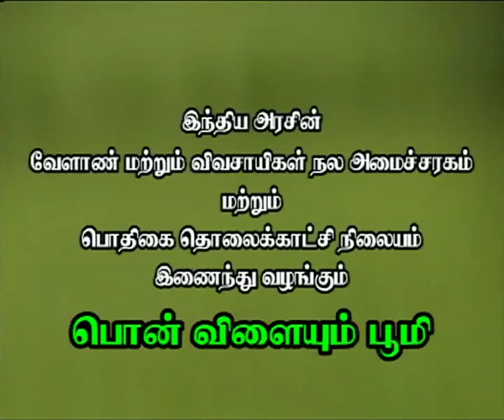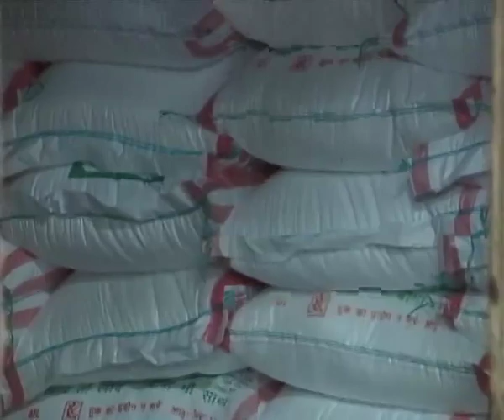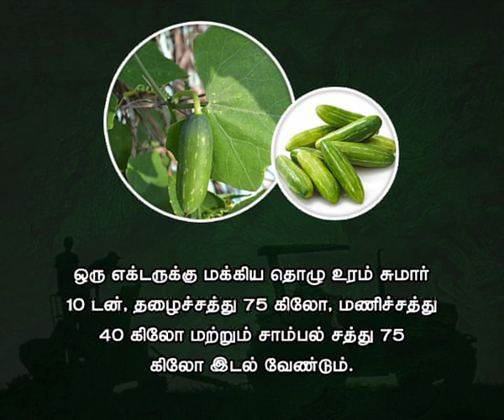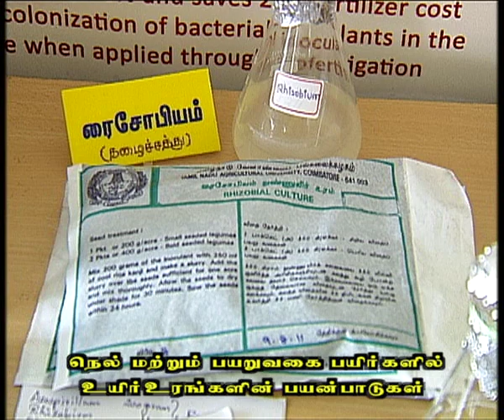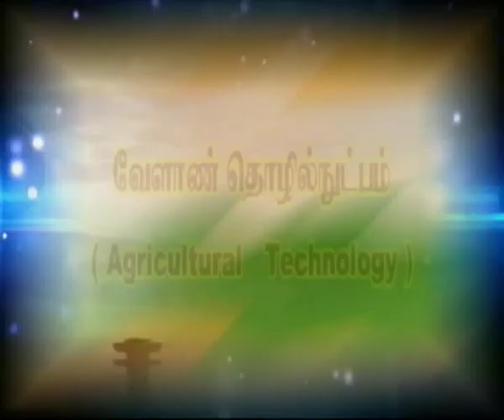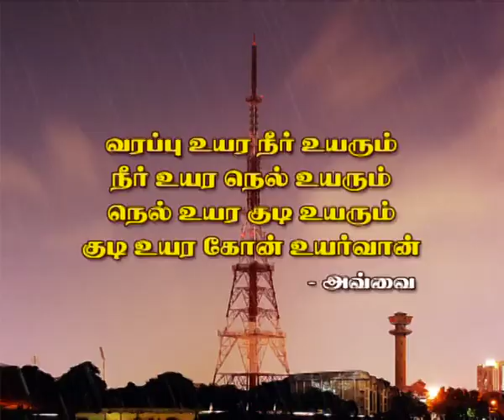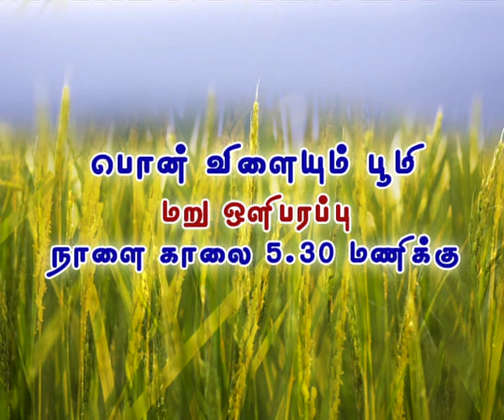CHENNAI 05th October 2017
DOORDARSHAN
REGIONAL KENDRA
CHENNAI